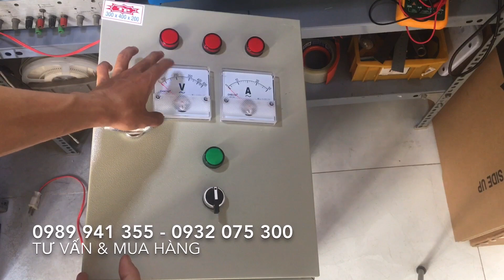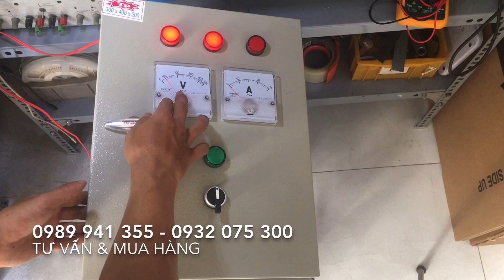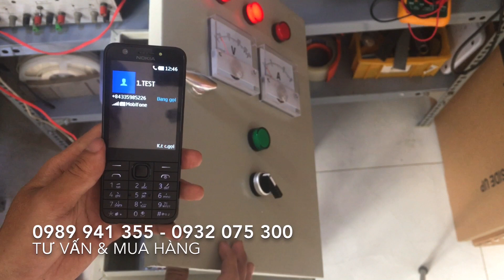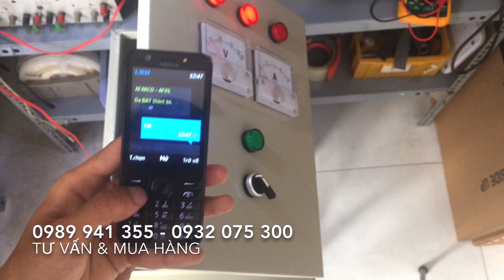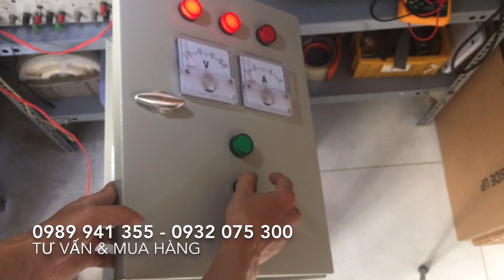Tủ điều khiển bật tắt máy bơm từ xa qua điện thoại công suất 5.5Kw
Tủ điều khiển bật tắt máy bơm từ xa qua điện thoại sử dụng không giới hạn khoảng cách
Bật tắt bằng tin nhắn, thông báo qua tin nhắn